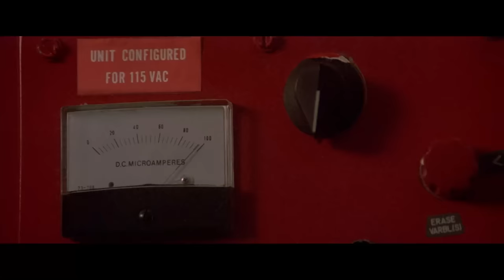"Shut off these machines or I'll shut them off for you" | Ghostbusters (1984) | Now Scaring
Three parapsychologists forced out of their university funding set up shop as a unique ghost removal service in New York City, attracting frightened yet skeptical customers.